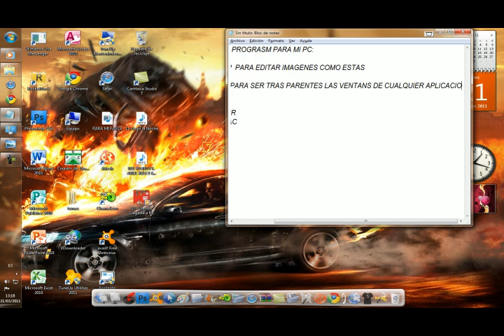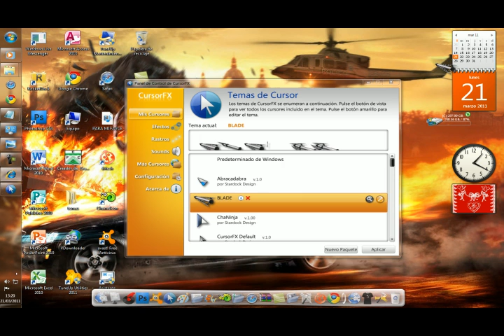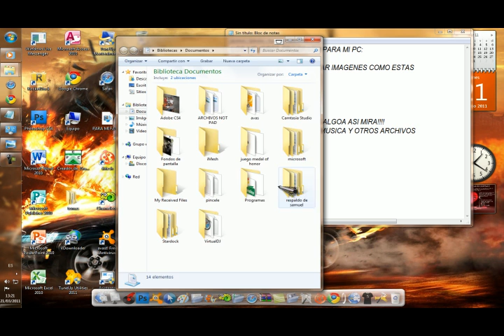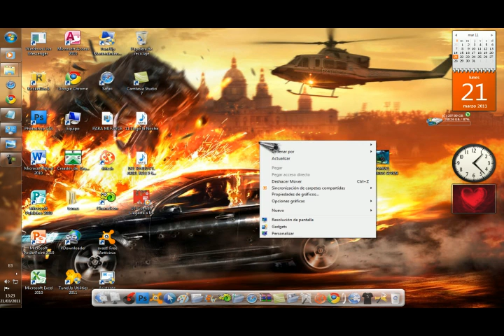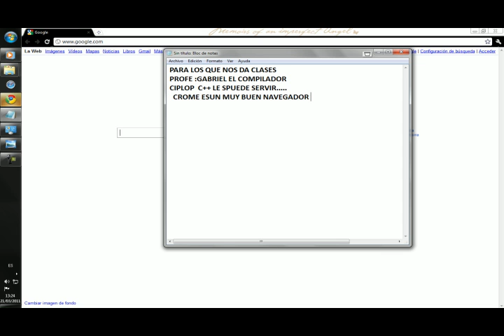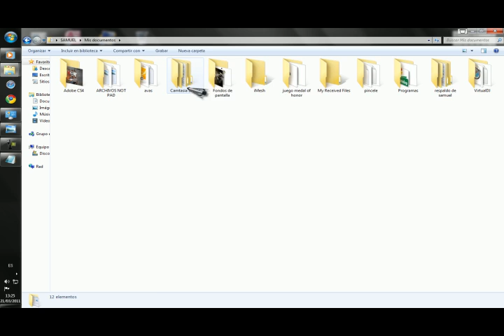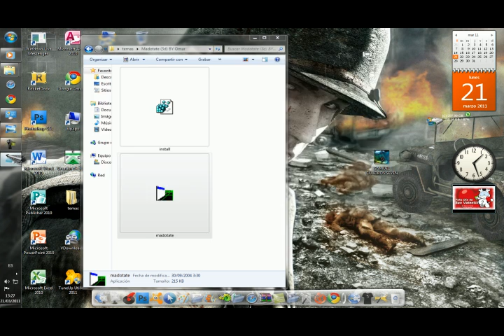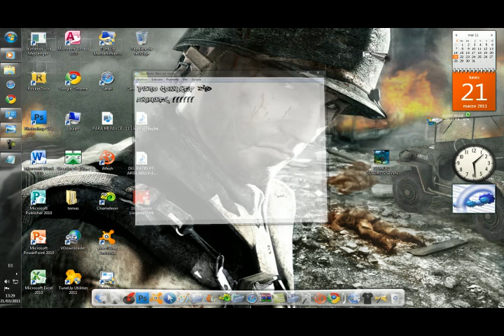tutorial de los mejores programas para mi pc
ES TE VÍDEO ES DE LOS MEJORES PROGRAMAS PARA TUNEAR TU PC DISPONIBLES EN LAS PAGINAS DE MEGAPLOAD Y MEDIAFIRE ENTRE OTRAS